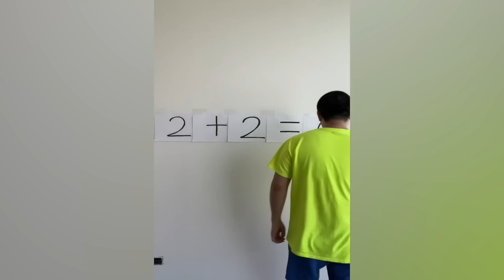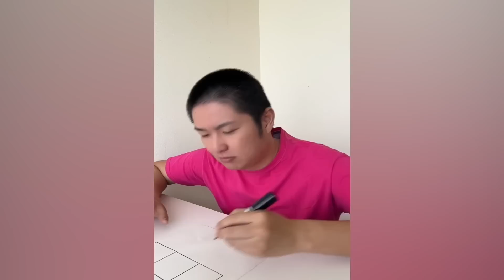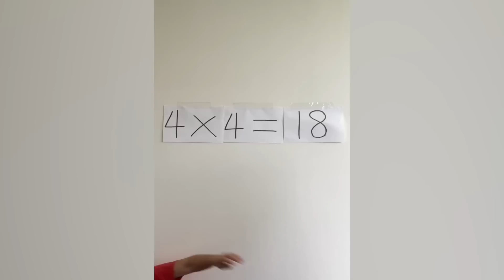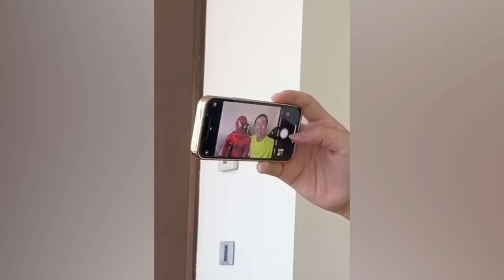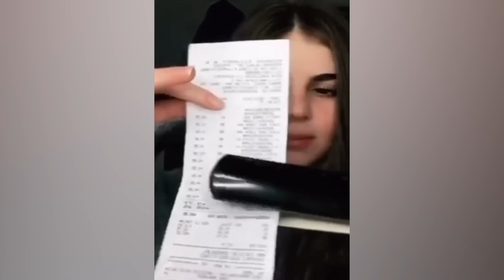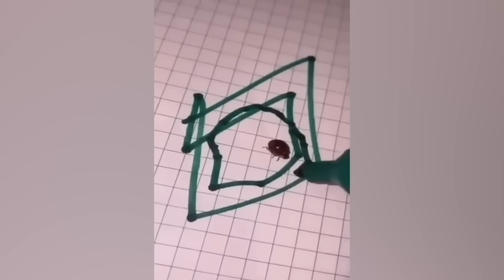CRAZIEST Sagawa1gou Funny TikTok Compilation | Try Not To Laugh Watching Ohio Dance Challenge 2023